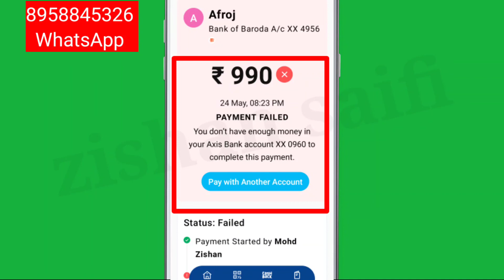Paytm Fix You don't have enough money in your bank account to complete this payment Problem Solve